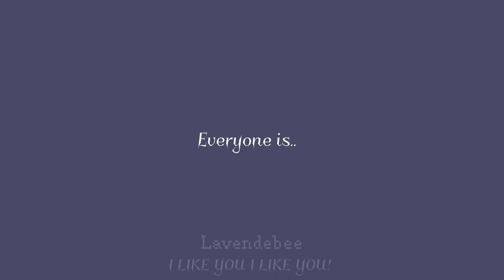Dumb Dumb X Everybody Likes You // CW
So idk if I wanna call this an animation meme because I also don't really wanna associate with the community as much since yknoww 😭
Maybee I'll call this a short amv for now

▪︎Time taken
Like, 10 - 12 hours? Idk I just animated for a rlly long time

▪︎FPS - 9

▪︎Apps used
FlipAClip
CapCut